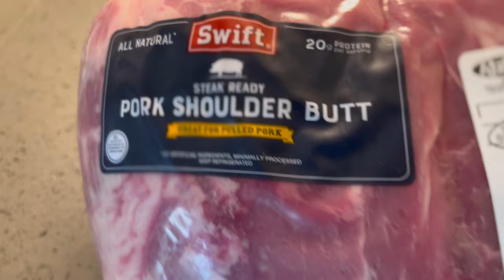How to Cook a Pork Shoulder Butt in Crock pot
This Slow Cooker Pulled Pork is incredibly easy to make, and works great as the main course or as added protein for other recipes. We make a batch every week, and after testing various methods for doing it (like searing vs no sear), this is my favorite way to make it.  Rest the meat before shredding – Try to let the pork sit for an hour after cooking before you shred it. This will maximize the moisture of your meat. If you shred right away after cooking, the juices won’t have a chance to redistribute evenly back through the roast (even though technically those juices will still be in the pot, it won’t be as evenly moist).